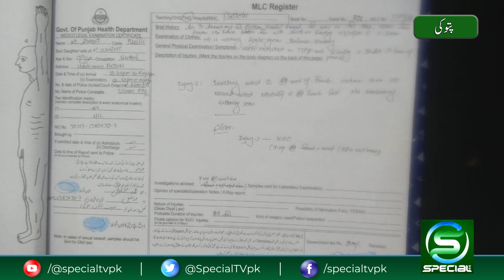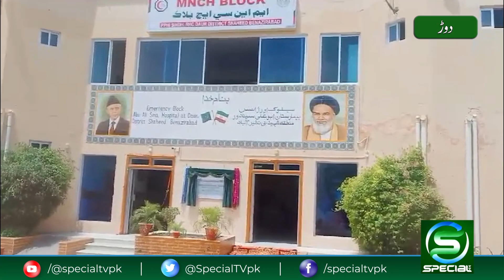News Headlines | Latest News Bulletins | Special Tv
OUR PROGRAMS
• Awam Special
• Maqami Maloomat
• Almi Maloomat
• Qaumi Maloomat
• Health Special
• Guftugu
• Taleem Special
• Hamaray Quaid e Azam
• Timeline Pakistan
• Kisan Special
• Subh Special (Morning Show)
• Islami Masharat
• Dastak
• Chupay Khazanay
• Character Education
. Sufi Talk